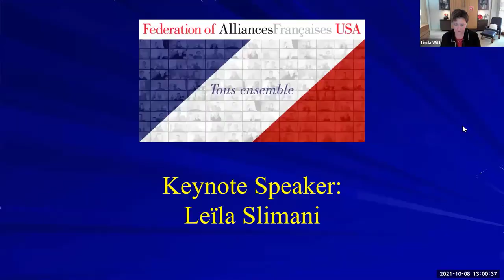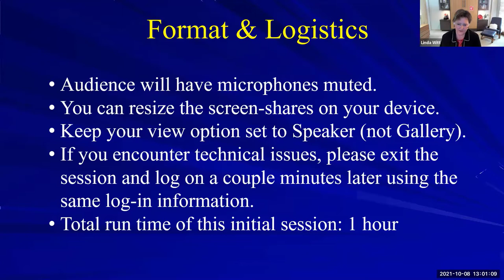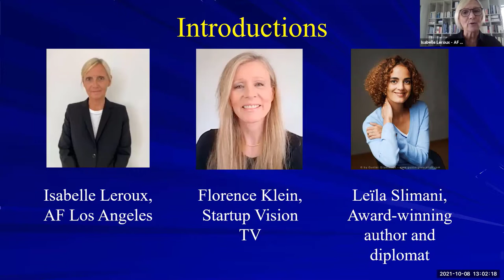Federation of AF USA 2021 Convention: Keynote Speaker - Leïla Slimani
Leïla Slimani, award-winning author and diplomat, addresses the 2021 Federation of AF USA convention attendees.